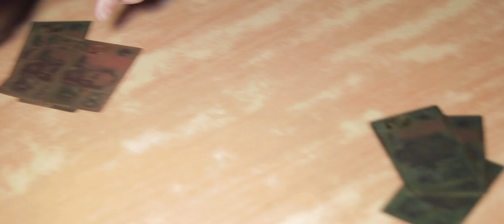Galaxy 2019 | Runner Up | Short Filmmaking | Nawabs